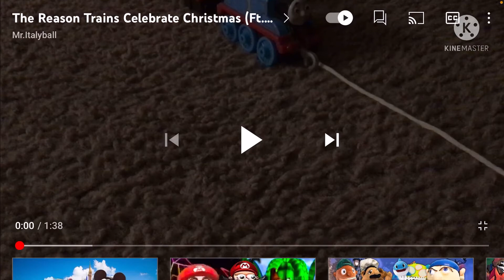I react to Mr.Italyball two of his videos